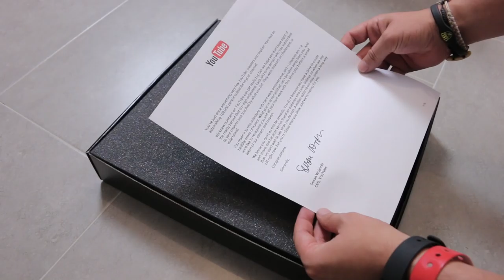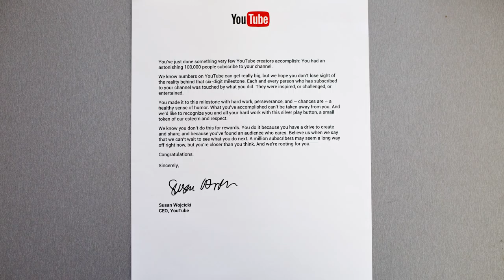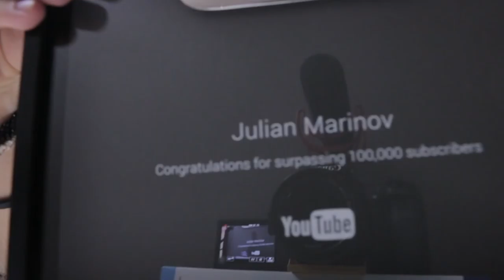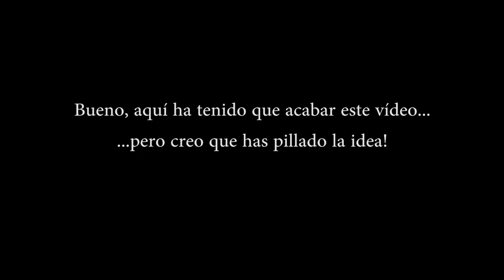Botón de plata de YouTube por superar a los 100.000 suscriptores!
Después de años de dedicación, recibo el botón de plata de YouTube como premio por superar al número redondo de 100.000 suscriptores. En este vídeo te cuento qué pienso, cómo me siento y no es nada glamuroso, pero espero que te guste ;)

Si no estás suscrito a las actualizaciones "behind the scenes" que hago de vez en cuando, te invito que lo hagas en la web oficial de

Si quieres verme desde otra perspectiva, te invito a visitar mi canal personal "Ambedo" en la siguiente dirección:

Síguenos